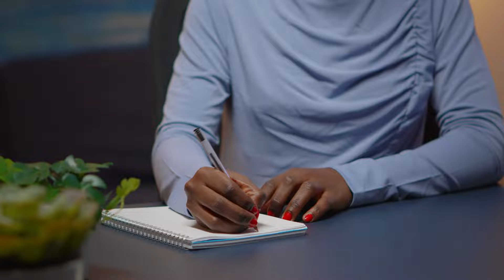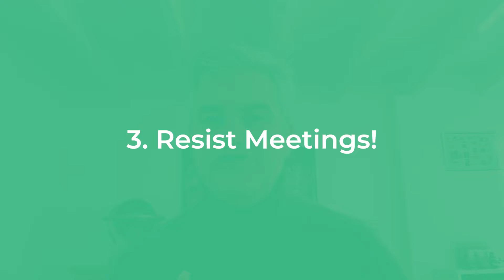Build Back Better & The 4 Day Week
The UK has joined the US, Canada, New Zealand, Ireland and Australia in trialing a 4 day work week. Less hours for the same pay sounds fantastic but there are some pitfalls to watch out for. Simon discusses the issues and shares 5 ways you can Build Back Better and come back from the pandemic strong.

The 4 day work week reflects the desire for work life balance in society. As much as the company stats on sites like Yahoo Finance would like us to think it's all about money, career planning has moved on. The explosion of remote jobs during the pandemic, the break in the link between work and travel has revolutionised the job market. As individuals seek to build back better the benefits of 4 day week are clear.
We've all learned how to work remotely during Covid 19. There's been a lot of change to the working week with an emphasis on virtual work. The four-day workweek can only enhance that from the perspective of the individual worker. So, instead of asking how will the 4 day week work? Ask yourself how will the 4 day workweek work FOR ME? The problems with a 4-day workweek are visible but if you can be more proactive we can all play our part in a build back better world.

Book In The Back: 4 Hour Work Week by Tim Ferriss